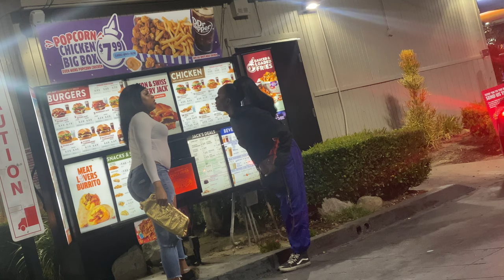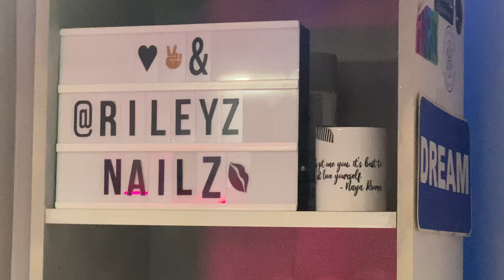Flying To LA For Work, Going To A Ball, Runway Class, WEHO! VLOG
Hey y'all!
DON'T FORGET TO WATCH IN HD/4k!
Stay Social and add me